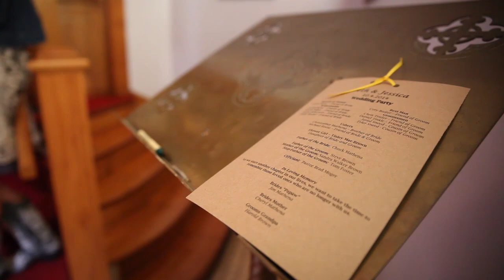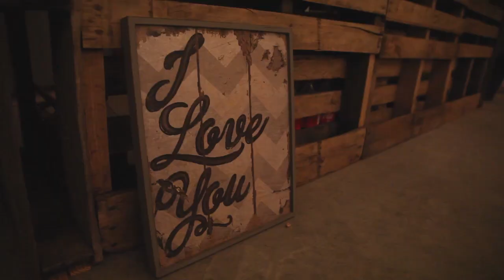Seth and Jessica Brown Wedding